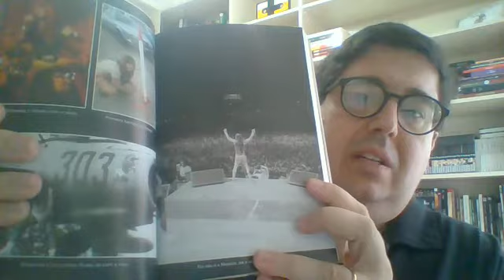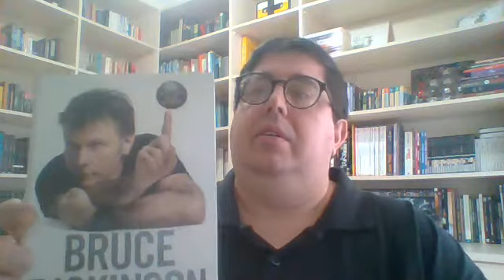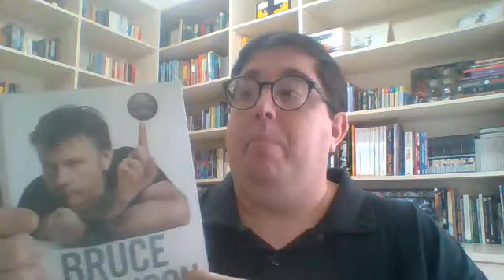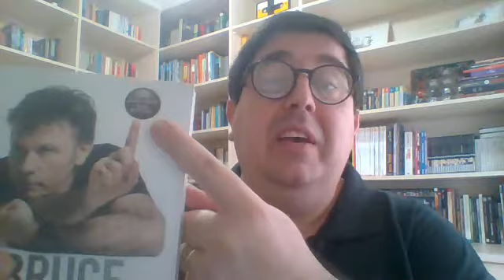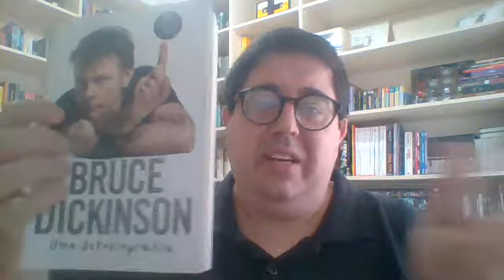[THE IRON MAIDEN COLLECTION] - PARA QUE SERVE ESSE BOTÃO - AUTOBIOGRAFIA (Bruce Dickinson) - LIVRO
Comentários acerca do livro "Para que serve esse botão? - Uma Autobiografia, de Bruce Dickinson".

Referência da edição:
DICKINSON, Bruce. PARA QUE SERVE ESSE BOTÃO? – UMA AUTOBIOGRAFIA. Rio de Janeiro: Intrínseca, 1ª ed., 2018. Trad. Jaime Biaggio.